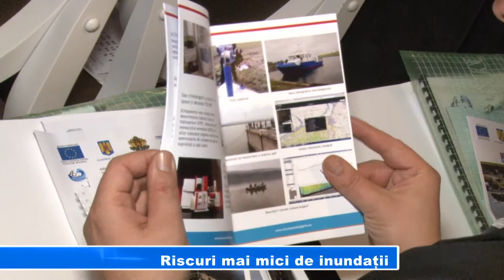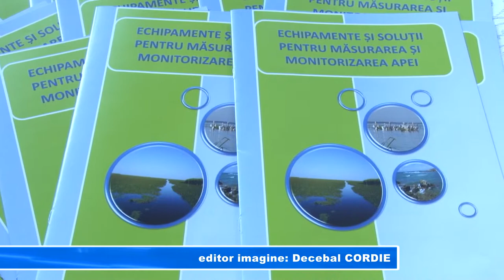Riscuri mai mici de inundații